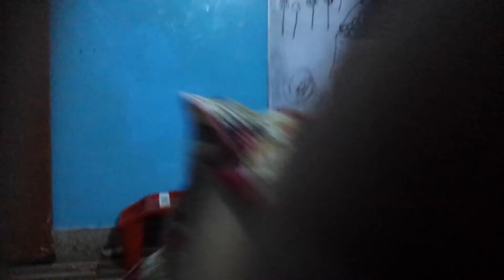August 29, 2020